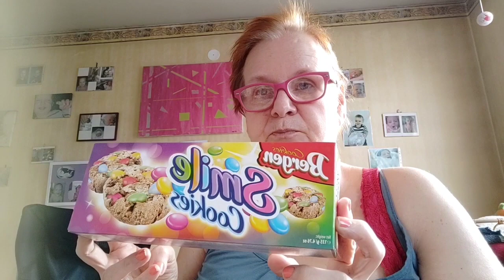JOULUKALENTERI 13.12.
Tein lastenlapsille karkkikalenterit, tällä videolla näet mitä laitoin pusseihin höpöttelyn kera ❤️

Jää ihmeessä tilaajaksi!!!

Mun Ig:
tarja_nevala

50% alennus ensimmäisestä boksista

5e alennusta ensimmäisestä boksista

10 e alennusta  yli 30e ostoksesta